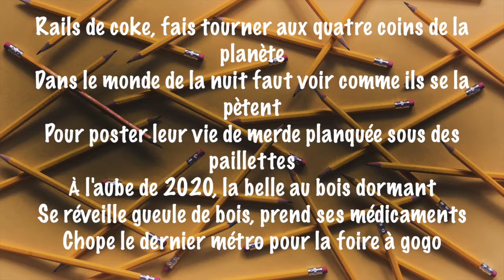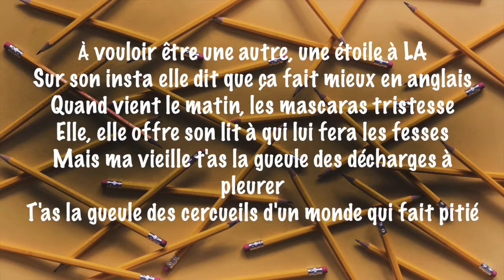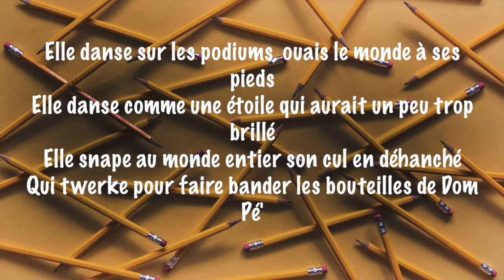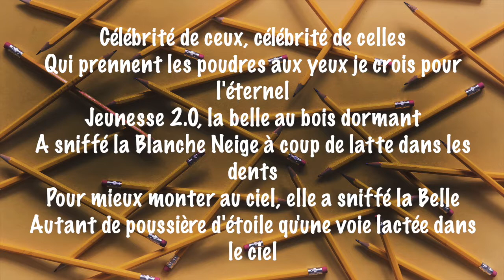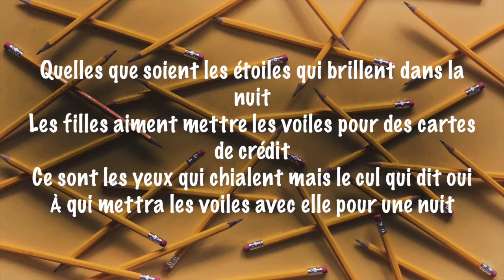Saez - La belle au bois (Lyrics)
Track :      Saez   La belle au bois

Support the artist :

Lyricist: Damien Saez
Composer: Damien Saez

Lyrics :

La belle au bois dormant dans les boites VIP
Elle danse comme une étoile qui chercherait la nuit
Snape au monde entier son cul en déhanché
Qui twerke pour faire bander les bouteilles de Dom Pé'
Jeunesse 2.0, samedi soir fait la fête
Rails de coke, fais tourner aux quatre coins de la planète
Dans le monde de la nuit faut voir comme ils se la pètent
Pour poster leur vie de merde planquée sous des paillettes
À l'aube de 2020, la belle au bois dormant
Se réveille gueule de bois, prend ses médicaments
Chope le dernier métro pour la foire à gogo
Pour aller faire la pute dans les soirées de blaireaux
Elle connaît les videurs, elle vient là tous les soirs
C'est la reine des podiums, ouais mon vieux faut la voir
Quand elle poste son cul à qui veut bien liker
Au gré des pouces levés la jeunesse s'est paumée
La belle au fond des nuit cherche le septième ciel
Cherche le paradis au gré des virtuels
Alors elle danse encore, alors elle fait la belle
Pour mieux poster son corps planqué sous du rimmel
Le mascara qui coule, non elle ne peut rien y faire
Que s'envoyer en l'air pour échapper l'enfer
Elle a les yeux qui chialent mais le cul qui dit oui
À qui mettra les voiles avec elle pour une nuit
Elle danse sur les podiums, dans les boites VIP
Elle danse sur des podiums comme on prend de l'opium
Elle prend des rails de coke comme on prend du valium
MD pour l'ecstasy, des extases de la nuit
Kétamine à crédit contre une pipe à minuit
Elle gobera tout ce qui bouge tant que ça fait planer
Quand le cœur est dans le rouge, c'est d'avoir trop saigné
Elle sucera dans les chiottes n'importe quel enculé
Taillera des pipes à qui pourra la faire rêver
Alors elle chante par cœur, ouais les sons des DJ
Elle connaît les paroles, elle est triste à pleurer
À vouloir être une autre, une étoile à LA
Sur son insta elle dit que ça fait mieux en anglais
Quand vient le matin, les mascaras tristesse
Elle, elle offre son lit à qui lui fera les fesses
Mais ma vieille t'as la gueule des décharges à pleurer
T'as la gueule des cercueils d'un monde qui fait pitié
Elle danse sur les podiums, ouais le monde à ses pieds
Elle danse comme une étoile qui aurait un peu trop brillé
Elle snape au monde entier son cul en déhanché
Dans le monde de la nuit faut voir comme on se la pète
Pour poster nos vies de merde planquée sous des paillettes
Mykonos, Ibiza, New-York ou St Tropez
Dans le carrés des rois les filles aiment bien danser
À l'envers, à l'endroit oui vas-y fais tourner
Les culs des p'tites tes-pu au carré VIP
Sucera dans les chiottes n'importe quel enculé
Alors la jeunesse twerke, alors la jeunesse danse
Dans les clubs le samedi, direction la souffrance
Elle suivra pour la nuit n'importe quelle ambulance
Qui l'emmènera plus loin que la piste de danse
Jeunesse fait la Belle au gré des virtuels
Pour effacer un peu les sanglots du rimmel
Célébrité de ceux, célébrité de celles
Qui prennent les poudres aux yeux je crois pour l'éternel
Jeunesse 2.0, la belle au bois dormant
A sniffé la Blanche Neige à coup de latte dans les dents
Pour mieux monter au ciel, elle a sniffé la Belle
Autant de poussière d'étoile qu'une voie lactée dans le ciel
Quelles que soient les étoiles qui brillent dans la nuit
Les filles aiment mettre les voiles pour des cartes de crédit
Ce sont les yeux qui chialent mais le cul qui dit oui
Pour qui mettra les voiles avec elle pour une nuit
Elle est partie comme ça, comme on prend un taxi
Avec un mec blindé dans la limo' de la vie